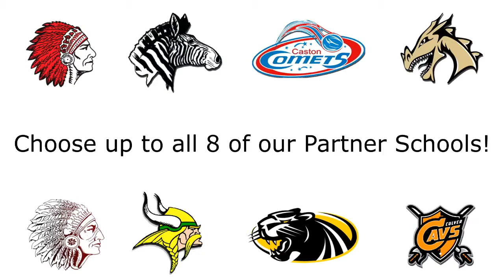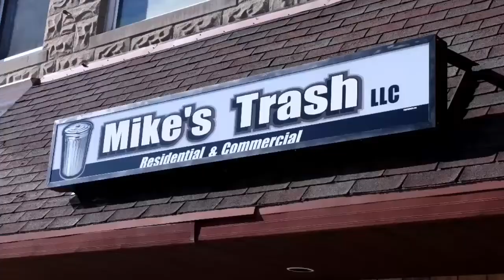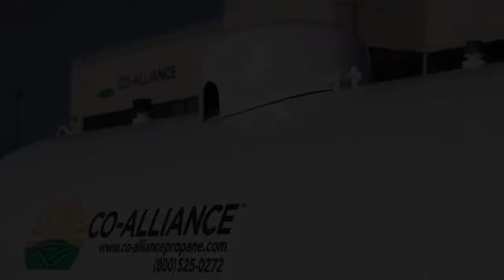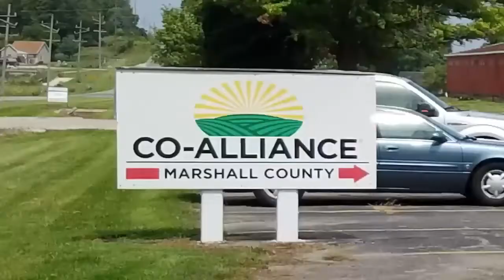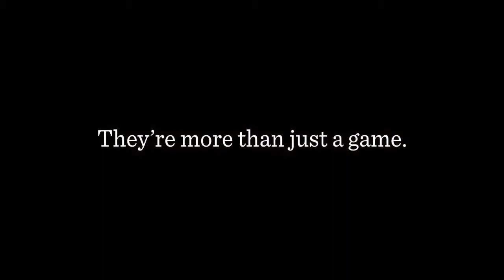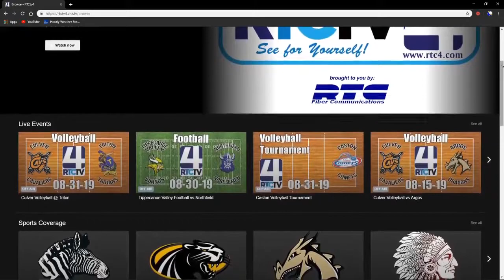Culver Girls Basketball vs Lakeland Christian 12-6-19